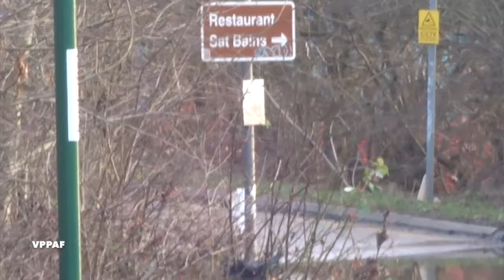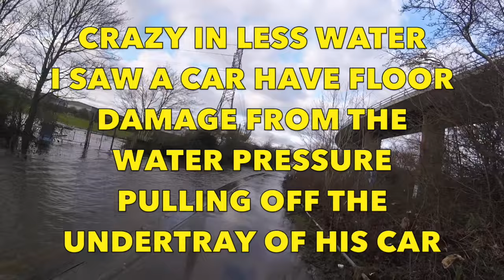River Trent Flooding Update 2024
A few days later some roads are still flooded but the river level has gone down